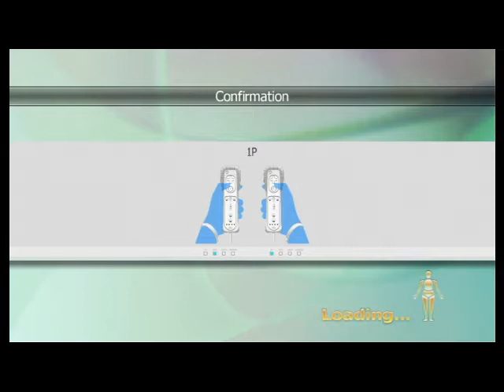Golds Gym Dance Workout Sacudete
Family Friendly Gaming is pleased to share this game play video for Gold Gym Dance Workout. Warning Lyrics.